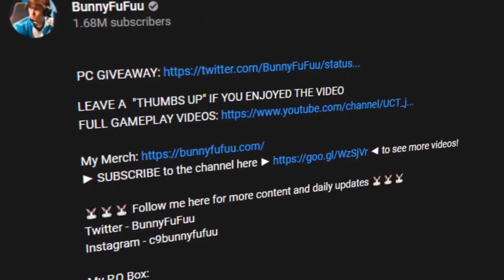What happens when you give a BF SWORD to SION at 2 MINUTES 😨